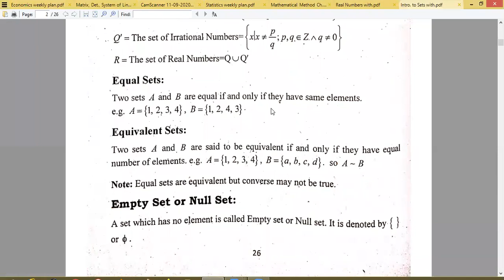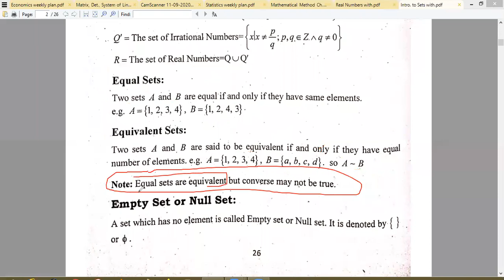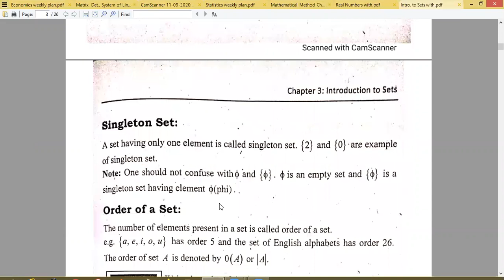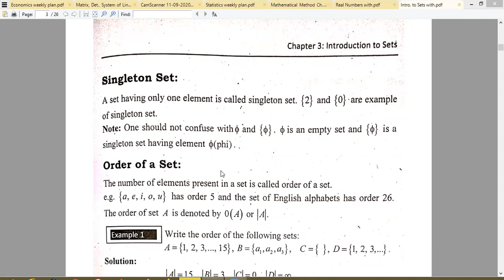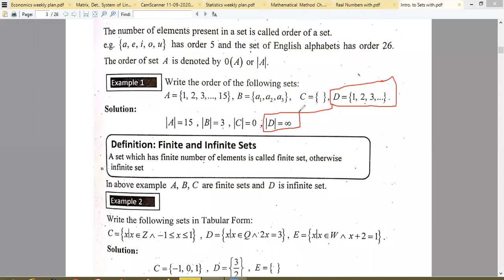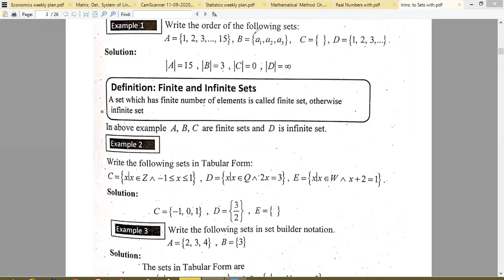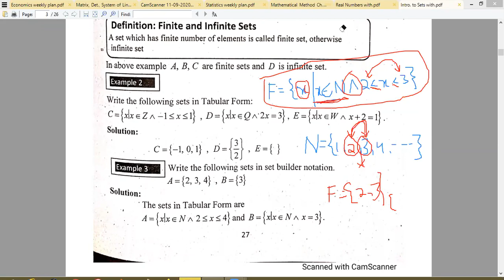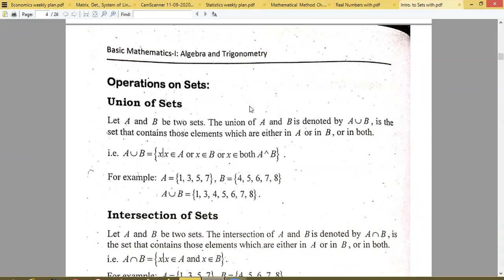Types of Set,Transformation of set b/w Set Builder&Tabular Form (Lecture#6, 6-11-2020,Algebra&Trig.)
Transformation of set between Set Builder Notation and Tabular Form